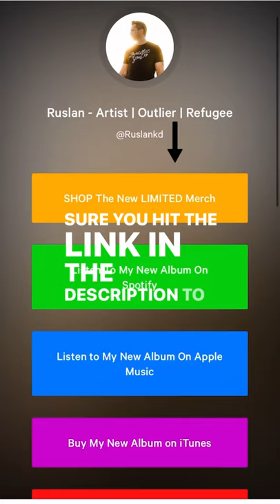When men don't have a war...